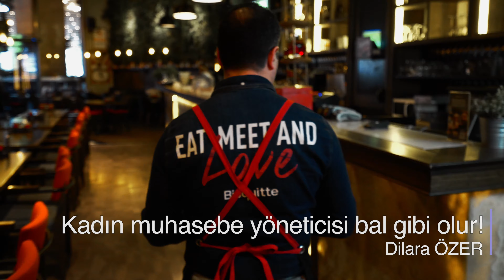Kadınlar Günü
Kadınlar günü için bisquitte ile ortak hazırladığımız ve oyuncuların gerçek şirket çalışanlarından oluşan kısa filmimiz.